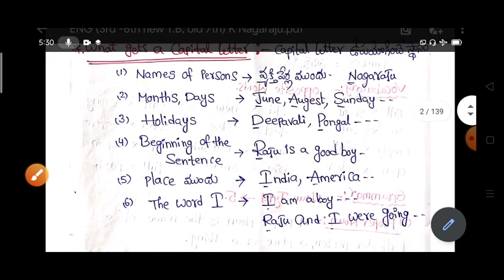AP TET-DSC(SGT,SA) | how to read English textbook grammar & vocabulary |3rd English textbook grammar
This notes written by k.Nagaraju (SGT)

Hi teachers.. ఈ రోజు నుంచి అన్ని సబ్జెక్టులు కంటెంట్ + మెథడాలజీ వీడియోస్ చేయాలనుకుంటున్నాను మీ సపోర్ట్ నాకు చాలా అవసరం కాబట్టి

Total Booklist for TET-DSC || How to prepare for SGT

how to prepare tet exam,
how to prepare for dsc,
how to prepare aptet,